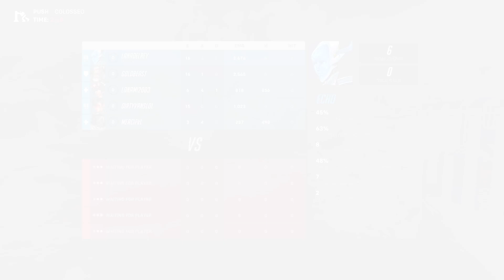Echo training(Overwatch 2)